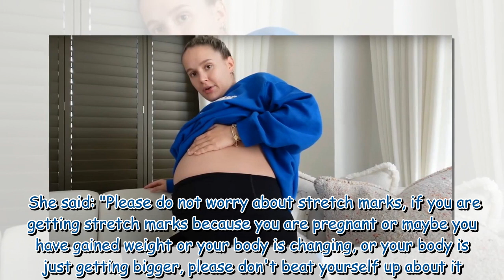Molly-Mae Hague praised as she shows stretch marks after 'trying everything to stop them'